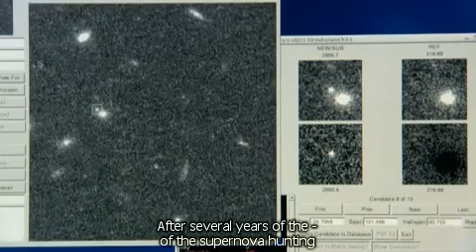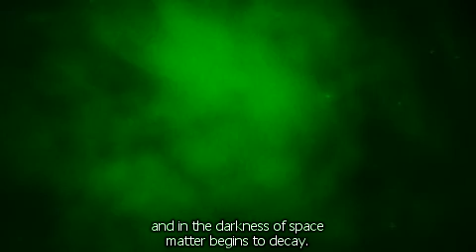Ultimate fate of our Universe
Its a final part of a documentary entitled Time, presented by Michio Kaku and aired by BBC in 2006.

This particular part shows a theory about the ultimate fate of the Universe, based on the ever expanding, ever accelerating Universe.

This theory has as one of his main contributors Saul Perlmutter who later won a Nobel Prize in Physics with Adam Guy Riess and Brian P. Schmidt.